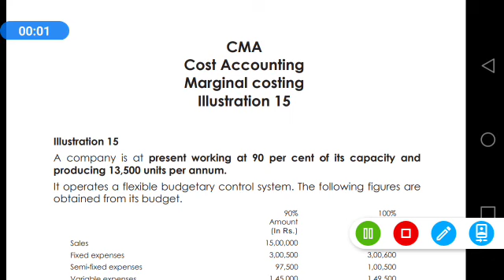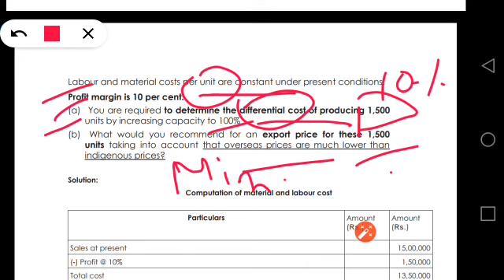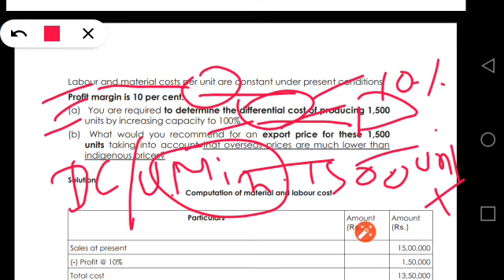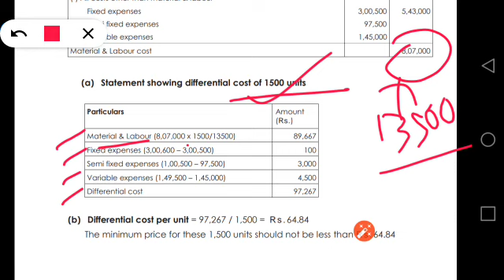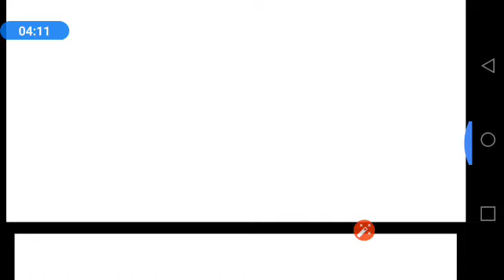CMA | Cost Accounting | Marginal costing -- Illustration no. 15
Hello friends, I explained illustration no. 15 from Marginal costing of Cost Accounting Module.